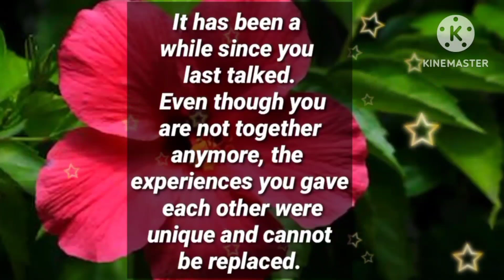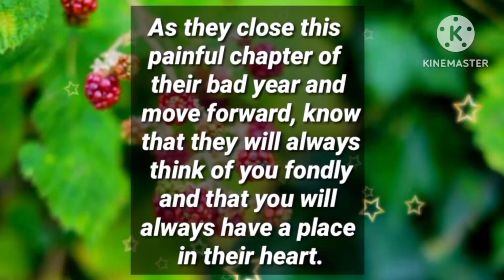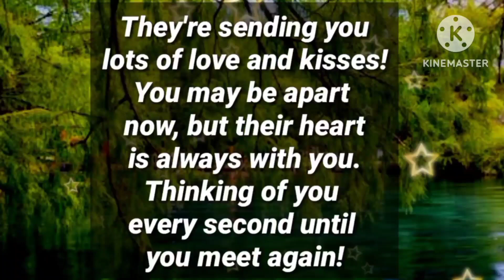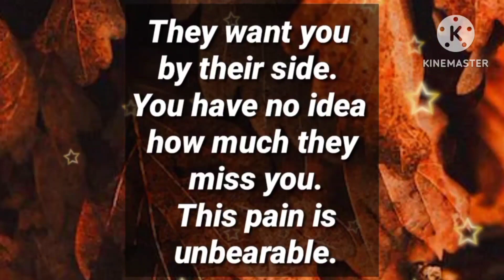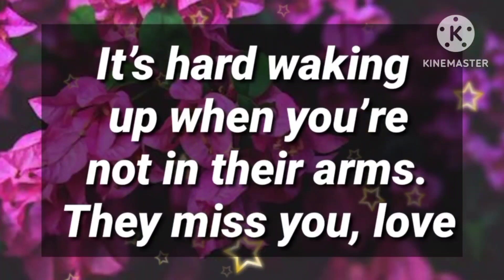Angel message: Someone's been missing you more than you know, especially since... || God messages